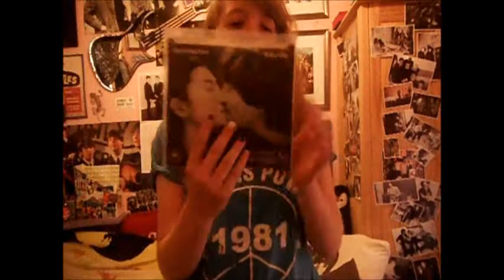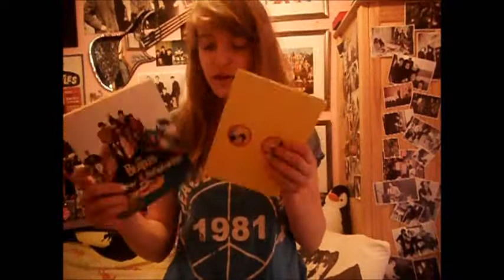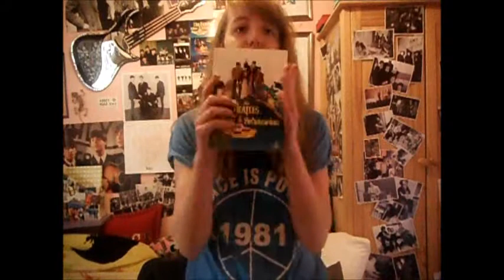Manic Mondays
Just a little update really :) Have a great week ^_^